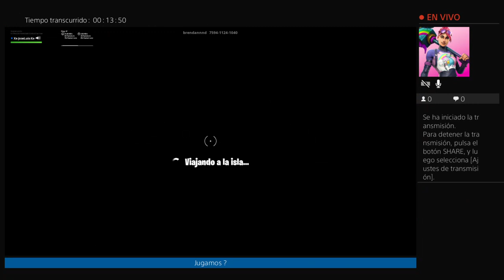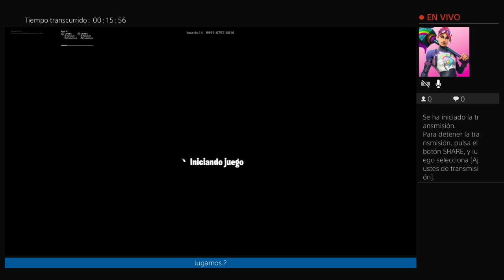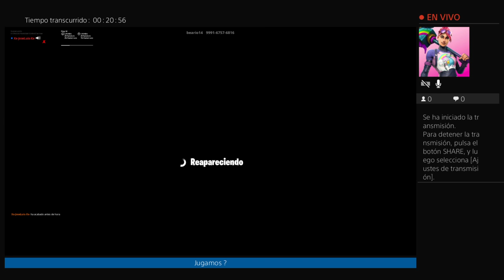Peliando con mi Amigo :)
Clan TRZ